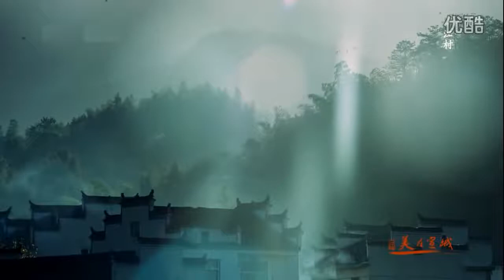Beautiful Chinese Music【60】Traditional【Camellia】Female Version.mp4